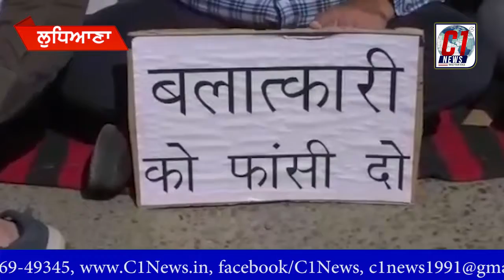ਬਲਾਤਕਾਰ ਮਾਮਲੇ ਚ ਪੀੜਤ ਪਰਿਵਾਰ ਨੇ ਪੁਲਸ ਦੇ ਖਿਲਾਫ ਜੰਮ ਕੇ ਕੀਤੀ ਨਾਅਰੇਬਾਜ਼ੀ - C1 News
ਖਬਰ ਲੁਧਿਆਣਾ ਦੇ ਡਿਵੀਜ਼ਨ ਨੰਬਰ ਤਿੰਨ ਥਾਣੇ ਤੋਂ ਜਿੱਥੇ ਅੱਜ ਲਗਭਗ ਇੱਕ ਮਹੀਨਾ ਪਹਿਲਾਂ ਹੋਏ ਬਲਾਤਕਾਰ ਮਾਮਲੇ ਚ ਪੀੜਤ ਪਰਿਵਾਰ ਨੇ ਧਰਨਾ ਲਾ ਕੇ ਪੁਲਸ ਦੇ ਖਿਲਾਫ ਜੰਮ ਕੇ ਨਾਅਰੇਬਾਜ਼ੀ ਕੀਤੀ ਇਸ ਦੌਰਾਨ ਭਾਜਪਾ ਦੇ ਆਗੂ ਅਤੇ ਕੁਝ ਸਮਾਜ ਸੇਵੀ ਵੀ ਧਰਨੇ ਦੌਰਾਨ ਪੀੜਤ ਪਰਿਵਾਰ ਦੀ ਮਦਦ ਲਈ ਪਹੁੰਚੇ, ਥਾਣੇ ਅੱਗੇ ਧਰਨਾ ਲੱਗਦਾ ਦੇਖ ਪੁਲਿਸ ਨੂੰ ਹੱਥਾਂ ਪੈਰਾਂ ਦੀ ਪੈ ਗਈ ਜਿਸ ਤੋਂ ਬਾਅਦ ਐਸਐਚਓ ਨੇ ਮੌਕੇ ਤੇ ਪਹੁੰਚ ਕੇ ਪੀੜਤ ਪਰਿਵਾਰ ਨੂੰ ਭਰੋਸਾ ਦਿੱਤਾ ਕਿ ਉਹ ਇੱਕ ਦਿਨ ਚ ਮੁਲਜ਼ਮ ਨੂੰ ਗ੍ਰਿਫਤਾਰ ਕਰ ਲੈਣਗੇ..
ਪੀੜਤ ਦੇ ਪਰਿਵਾਰਕ ਮੈਂਬਰਾਂ ਨੇ ਦੱਸਿਆ ਕਿ ਲੱਗਭਗ ਇਕ ਮਹੀਨਾ ਪਹਿਲਾਂ ਉਨ੍ਹਾਂ ਦੇ ਗੁਆਂਢ ਚ ਹੀ ਰਹਿਣ ਵਾਲੇ ਇਕ ਮੁਲਜ਼ਮ ਨੇ ਉਨ੍ਹਾਂ ਦੀ ਬੇਟੀ ਦੇ ਨਾਲ ਬਲਾਤਕਾਰ ਕੀਤਾ ਸੀ ਪਰ ਇੱਕ ਮਹੀਨਾ ਬੀਤ ਜਾਣ ਮਗਰੋਂ ਵੀ ਪੁਲਿਸ ਨੇ ਕੋਈ ਵੀ ਕਾਰਵਾਈ ਨਹੀਂ ਕੀਤੀ, ਜਿਸ ਕਾਰਨ ਮਜਬੂਰਨ ਉਨ੍ਹਾਂ ਨੂੰ ਧਰਨਾ ਲਾਉਣਾ ਪਿਆ..ਪੀੜਿਤ ਪਰਿਵਾਰ ਨੇ ਮੁਲਜ਼ਮ ਦੇ ਸਿਆਸੀ ਲਿੰਕ ਹੋਣ ਦੀ ਵੀ ਗੱਲ ਆਖੀ..
ਉੱਧਰ ਡਿਵੀਜ਼ਨ ਤਿੰਨ ਦੇ ਐਸਐਚਓ ਨੇ ਮੌਕੇ ਤੇ ਪਹੁੰਚ ਕੇ ਪੀੜਤ ਪਰਿਵਾਰ ਨੂੰ ਭਰੋਸਾ ਦਿਵਾਇਆ ਕਿ ਉਹ ਇੱਕ ਦਿਨ ਦੇ ਵਿੱਚ ਮੁਲਜ਼ਮ ਨੂੰ ਗ੍ਰਿਫਤਾਰ ਕਰਕੇ ਸਲਾਖਾਂ ਦੇ ਪਿੱਛੇ ਪਹੁੰਚਾ ਦੇਣਗੇ ਜਿਸ ਤੋਂ ਬਾਅਦ ਪੀੜਤ ਪਰਿਵਾਰ ਨੇ ਆਪਣਾ ਧਰਨਾ ਚੁੱਕਿਆ..